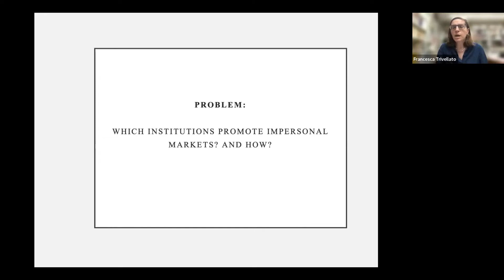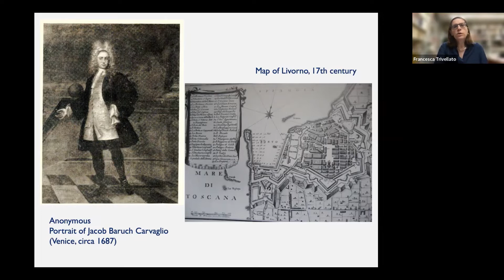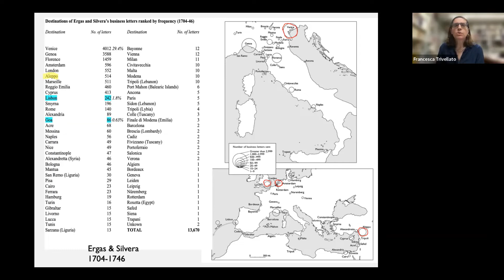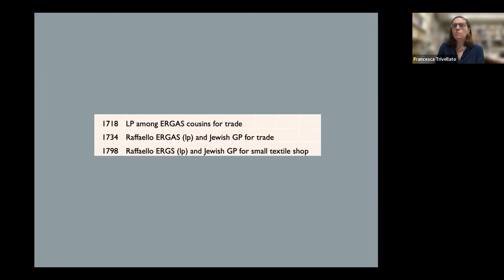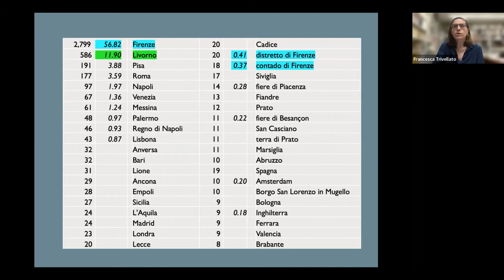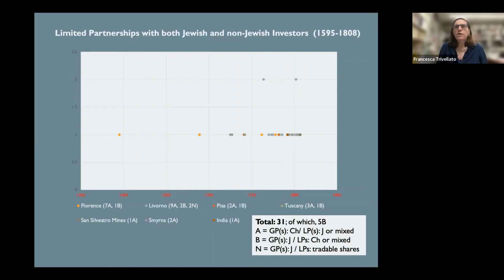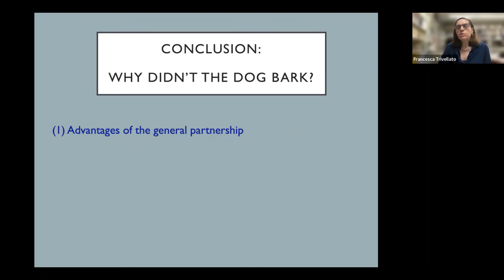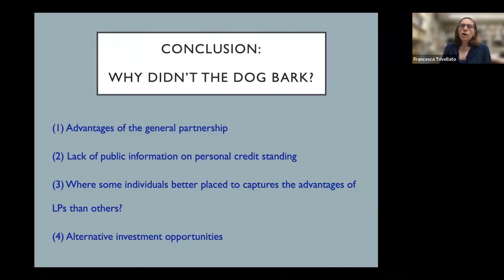Francesca Trivellato: Doing Business with Strangers: Jewish Enterprise Forms before Emancipation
Keynote Lecture, tenth annual meeting of The Economic History Association of Israel, 2021